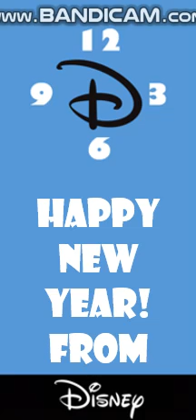Disney Pictures New Year's 60 Second Countdown (2021-22)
Length: 1:34